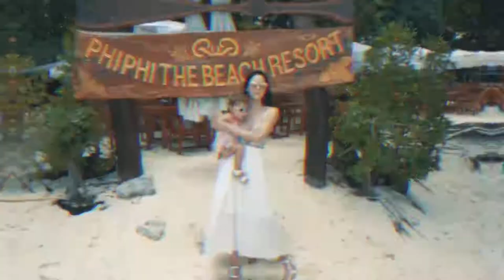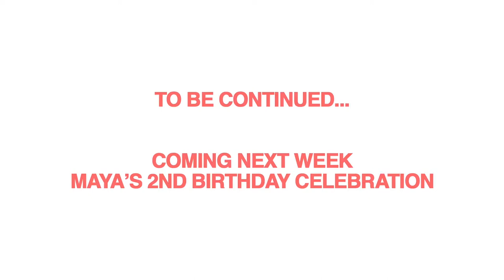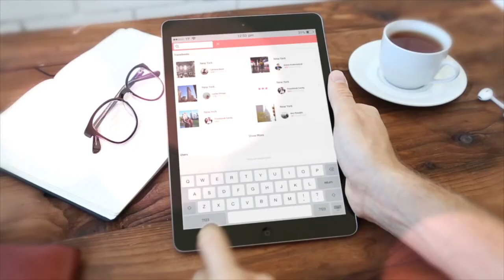PHI PHI ISLAND ⇨ THAILAND | DEAN KELLY ● TRAVELBOOK ♡ What to do, CityGuide & Recommendations (2018)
●▬▬▬▬▬▬ Travelbook Family ▬▬▬▬▬▬▬●

●▬▬▬▬▬▬▬ TRAVELBOOOK ▬▬▬▬▬▬▬●

♡ KEEP EXPLORING!

●▬▬▬▬▬▬▬ Social Media ▬▬▬▬▬▬▬▬▬●

KOH PHI PHI — THAILAND VLOG ♡ FAMILY TRAVELBOOK ♥ Travel Guide, What to do & Recommendations in 2018

●▬▬▬▬▬▬▬ Experiences ▬▬▬▬▬▬▬▬▬●

TOP PLACES & EXPERIENCES ➥ TRAVELBOOK.COM

EXPLORE PHI PHI ISLANDS - THAILAND

The islands are:

• Ko Phi Phi Don, island and the largest. You won't believe the quantity of development, this place has gotten, which is almost entirely limited to the sandbar separating two of the most beaches of the island.

The island has a rock beach in the small and east beaches at the foot of the hills. Patches of rather coral might be located off the coast, surrounded a variety of sea urchins.

• Bida Nok and Bida Nai, two small limestone karsts to the south of Phi Phi Leh. The majority of the growth of Phi Phi Don is located in or around Ton Sai village, which will be on the low, sandy isthmus that joins both scenic spurs that comprise the remainder of the island.

Diving

• Garang Heng Garang Heng is a small reef east of Phi Phi Le. It offers reef with soft corals, anemones and prosperity of sharks.

• Wang Long This site is recommended for experienced divers and is famous for its cave systems. The sea tube to the rock face in 2 areas and open out into a bigger cave where surfacing is possible.

• King Cruiser Wreck A popular website off Ko Phi Phi and Phuket is King Cruiser which assert remnants of a passenger boat which sunk in 1997 after it struck the Anemone reef.

• Shark Point Phuket Another underwater reef very near Anemone reef and frequently dived with Anemone Reef and King Cruiser Wreck within a 3 dives package from Koh Phi Phi.

• Hin Dot These pinnacles are located to the south of Phi Phi Don. The formation has coral shelves for mining upon your ascent and falls to a depth of 30 metres. Nurse sharks can be found here.

• Loh Samah Bay The bay is a favorite for night-time divers. It's a sandy bottom with oysters and clams and stains of brain coral for nocturnal sea creatures to hide amongst.

Despite the fact that the island has been struck badly by the tsunami in 2004, the dive sites were nearly unaffected and sailors are coming back into flocks.

• Ko Bida Nok leopard sharks, turtles and moray eels, this island is marine life such as: Apart from a wealth of coral. This island is popular with sailors.

• Ko Bida Nai up from Bida Nok is Bida Nai. It is a fantastic spot for diving with likelihood of tip reef sharks.

The biggest of which breaks the surface appearing as a rock outcropping that is bare.

Excellent snorkelling is offered by its depth. Its hard and soft coral provide shelter for a variety of coral fish. Crabs, lobsters, angelfish, groupers, snappers and surgeon fish will also be residents of the area.

The cat of Khun Nod

• Just Noodles Pad Thai
• Papaya

• The Pirate's House

• Tuk's BBQ

• Pa-Noi Thai food

FYI:
I just want to say,  the beautiful music you're listening is property and made with love by the following artists and music companies listed.

You can purchase on Google Play Music.

●▬ WHAT'S ON YOUR BUCKET LIST IN 2018?  ▬●